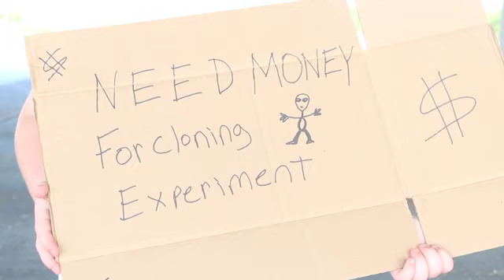Chet Daniels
Chet Daniels skater guy, surfer dude from Texas City interviews Manny Pacquiao impersonator with special guest Joey Bag of Doughnuts.